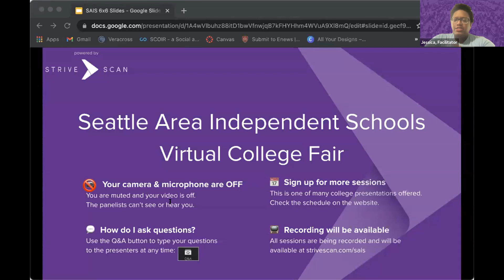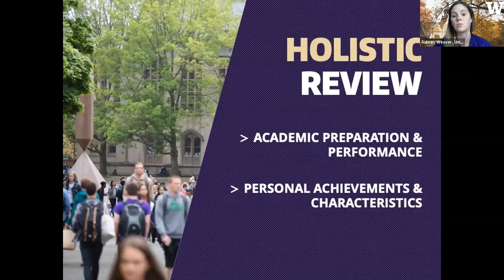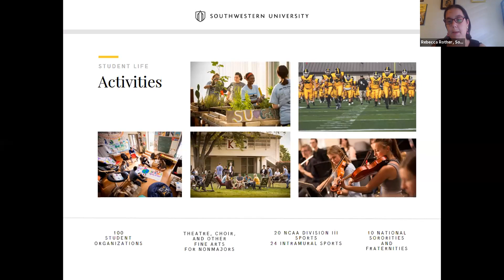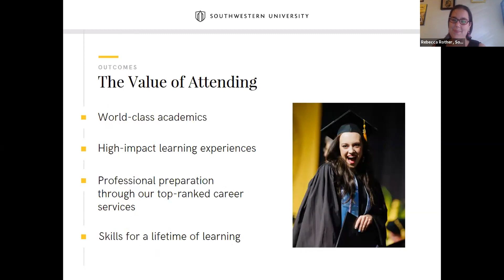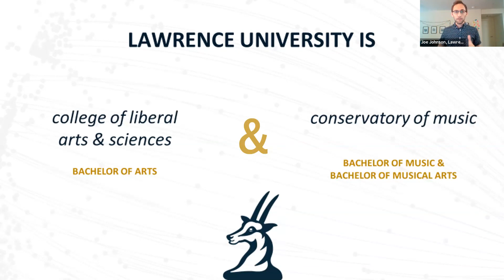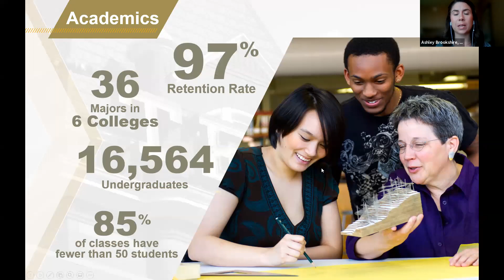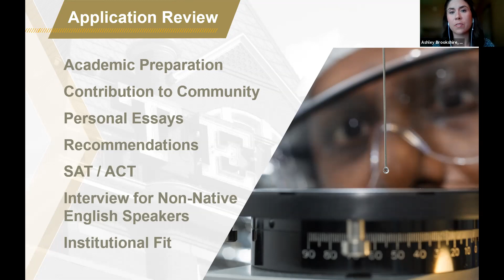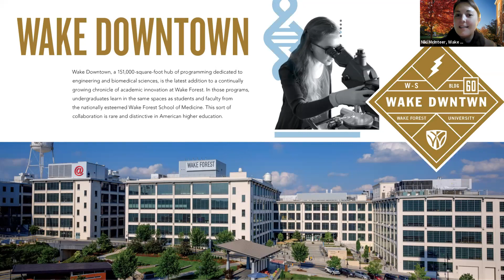Session C1 - Seattle Area Independent Schools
In this session, you will hear from the following institutions:

Southwestern University
University of La Verne
Lawrence University